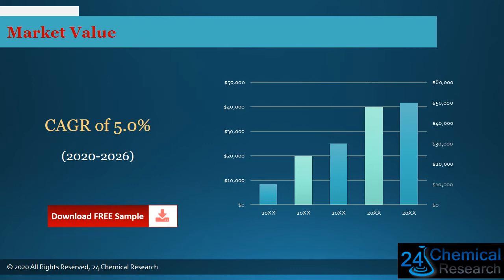Global Water Based Anti Corrosion Coating Market Research Report 2020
Download FREE Research Report Sample PDF:
Water Based Anti Corrosion Coating industry report
Water Based Anti Corrosion Coating industry
Water Based Anti Corrosion Coating
The Water-Based Anti-Corrosion Coating market is analysed and market size information is provided by regions (countries). The report includes country-wise and region-wise market size for the period 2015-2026. It also includes market size and forecast by Type and by Application segment in terms of sales and revenue for the period 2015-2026.